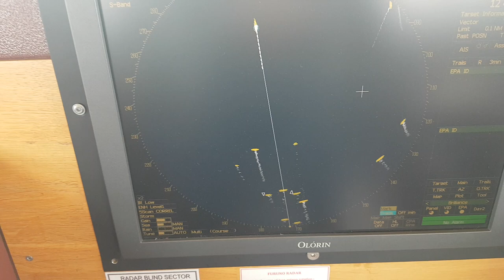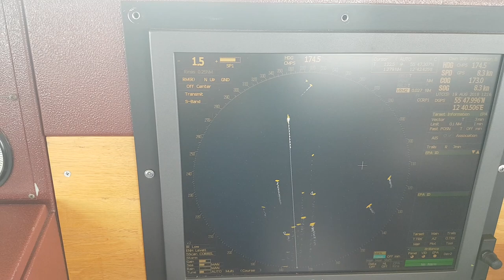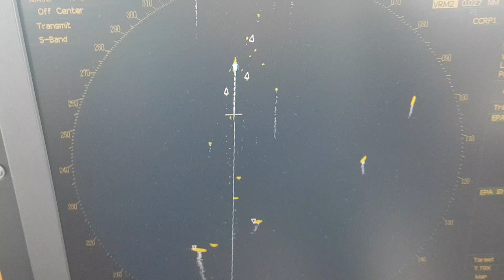Подхожу к Drogden